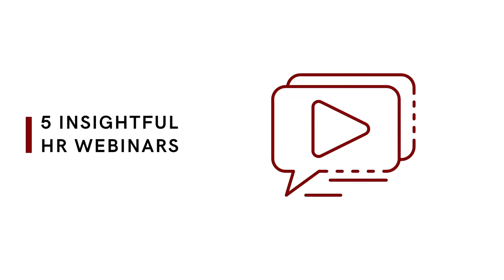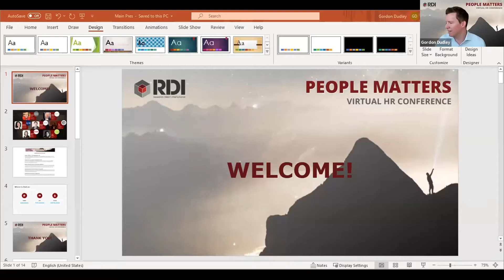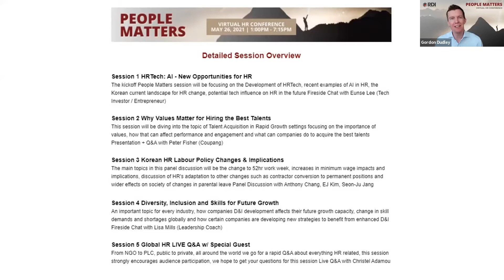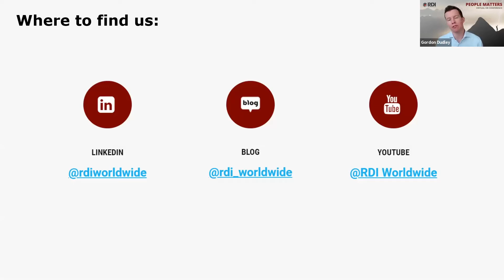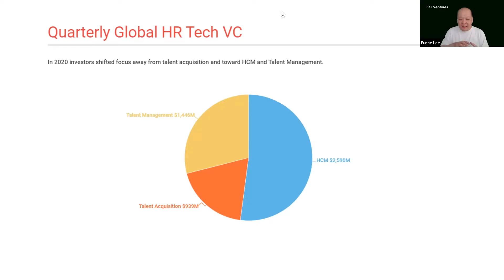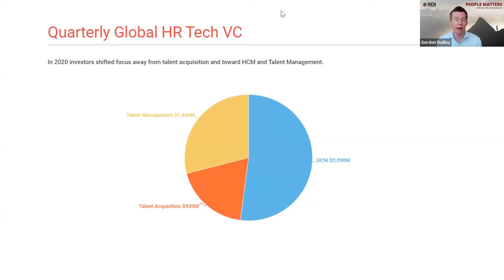HRTech: AI - New Opportunities for HR [People Matters Virtual Conference 2021]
The kickoff People Matters session focused on the Development of HRTech, recent examples of AI in HR, the Korean current landscape for HR change, potential tech influence on HR in the future Fireside Chat with Eunse Lee (Founder 541 Ventures)

00:46  Grand Opening Introduction
08:05  Session Introduction
10:17  Eunse Lee Introduction
11:56  His belief
13:04  Introducing HRTech - Craigslist example
14:11  What is HRTech
14:55  General Trends
15:30  Case study
38:52  F*** IT MOMENT!
47:32  Tips for Digital Transformation